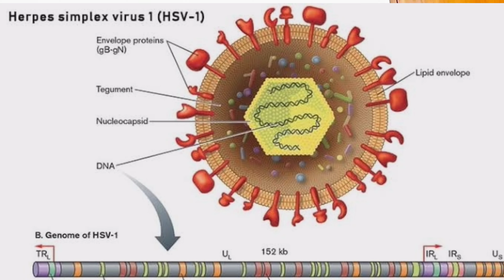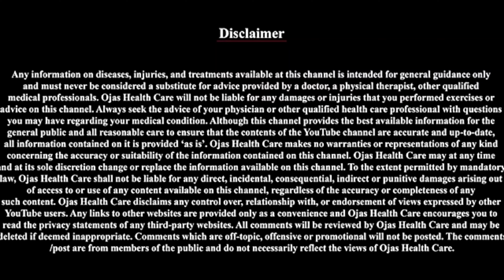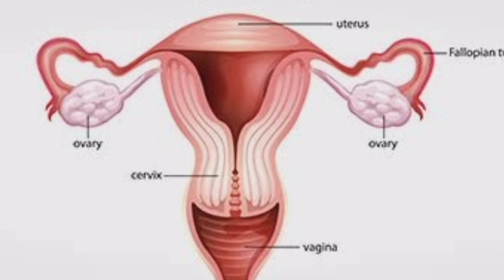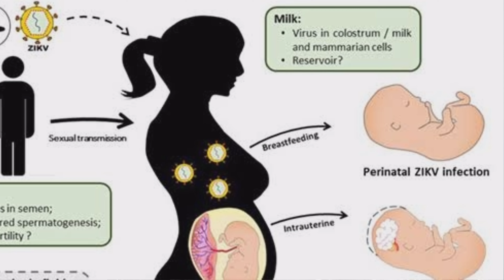TORCH test? why and how!!@ojashealthcare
Recurrent abortions are seen in 5 to 10% females and is a very frustrating situation for a woman and her family.
TORCH test is done to look into the infections leading to these abortions.
what tests are done?
what are the limitations?
how to interpret these tests?